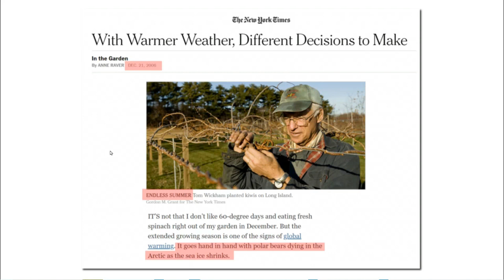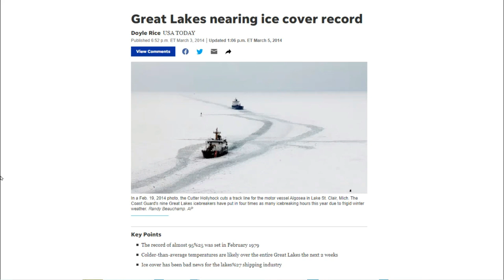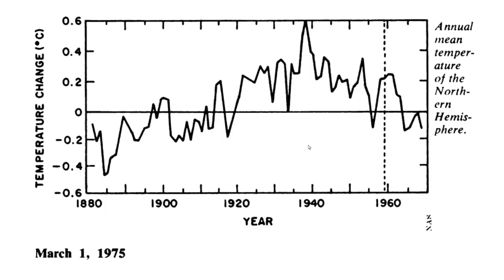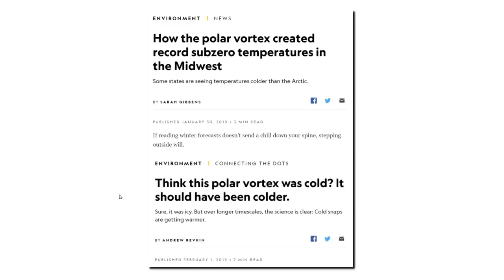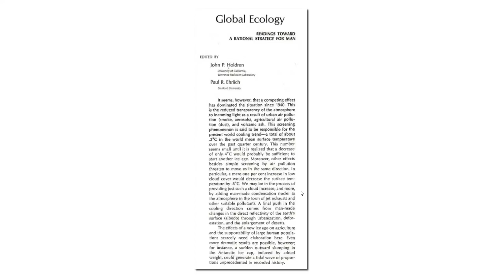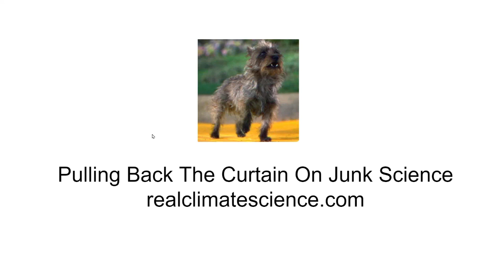Bipolar Vortex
During the 1970s climate scientists blamed the polar vortex on global cooling, but now they blame it on global warming.